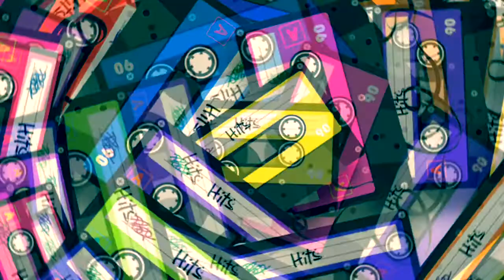House Type Beat x Deep House Type Beat "Fitness1" | Techno Type Beat | Club Hard Trap Type Beat 2020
Thie week I am going to create beats on "move Your Body" Club type beat, summer type beat, techno House type beat.